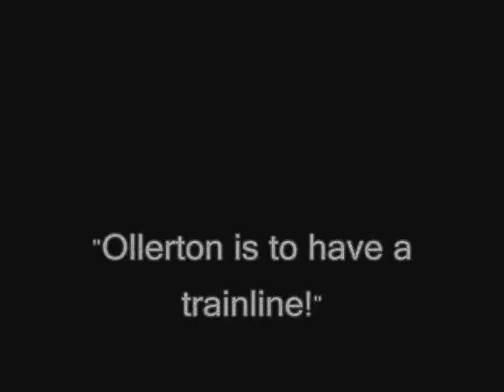History of Railways in Ollerton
This is a brief history of the rise and fall of railways in the village of Ollerton, Notts